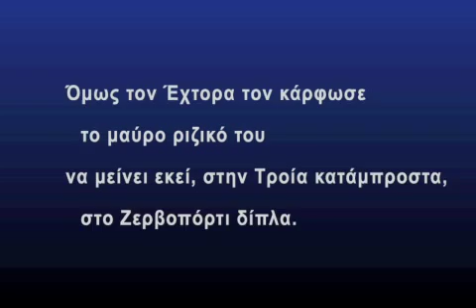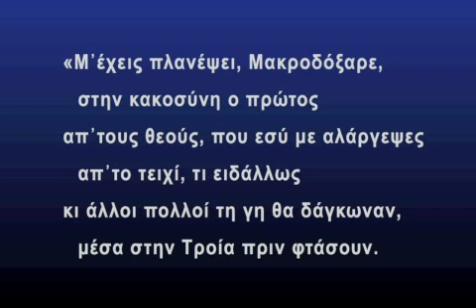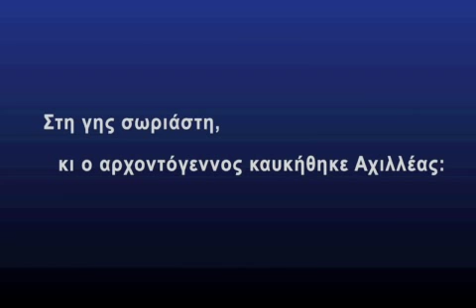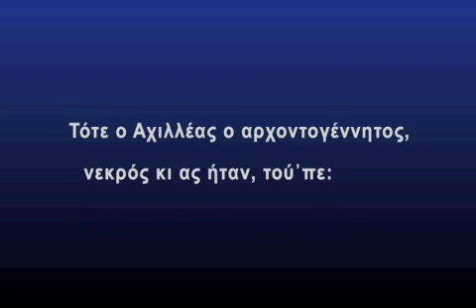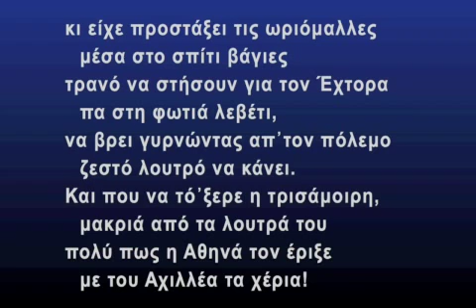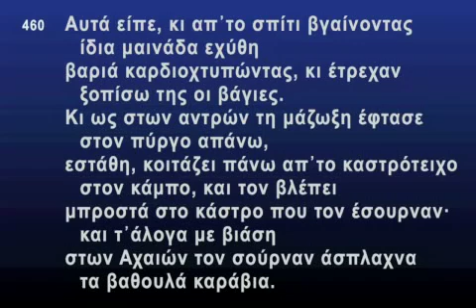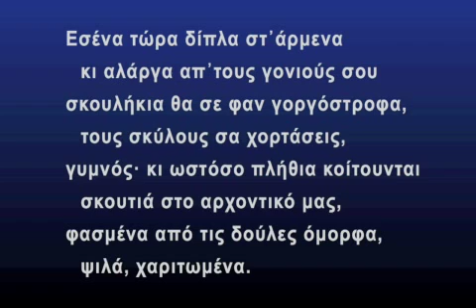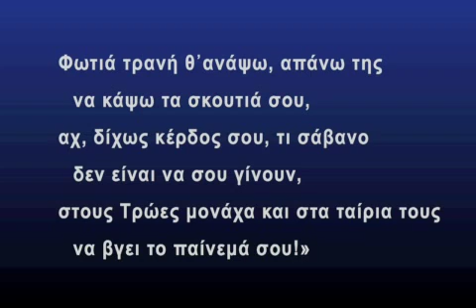ΟΜΗΡΟΥ ΙΛΙΑΔΑ Ραψωδία Χ / Rhapsody X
ΟΠΤΙΚΟΑΚΟΥΣΤΙΚΗ ΠΑΡΟΥΣΙΑΣΗ {ΑΝΑΓΝΩΣΗ ΚΑΙ ΑΚΡΟΑΣΗ} ΤΗΣ ΜΕΤΑΦΡΑΣΗΣ ΚΑΖΑΝΤΖΑΚΗ-ΚΑΡΚΙΔΗ ΑΠΟ ΤΟΝ ΧΑΡΗ ΠΟΛΙΤΙΚΟΠΟΥΛΟ .